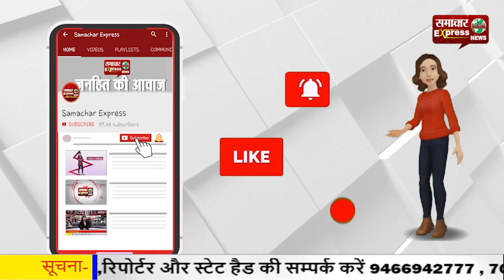बहनों ने अपने भाई की कलाई पर बांधी राखी, लिया रक्षा का वचन!